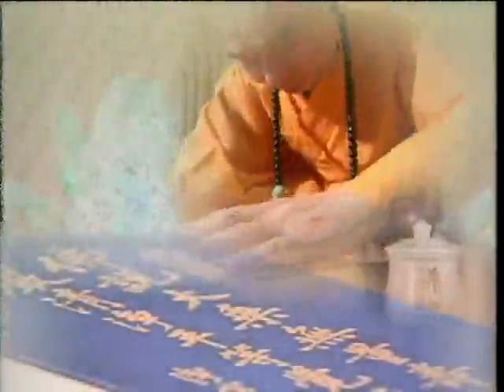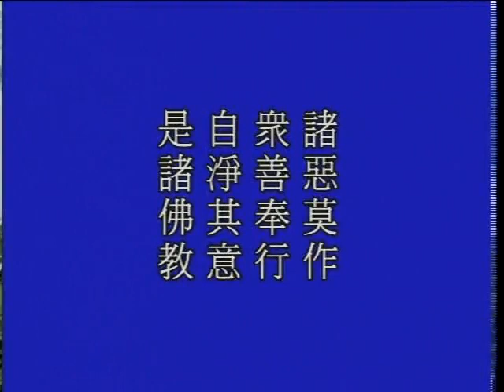大方廣佛華嚴經－華嚴經－1730－淨空法師